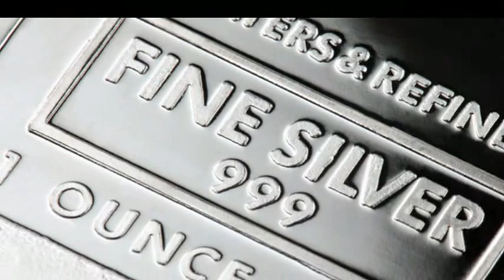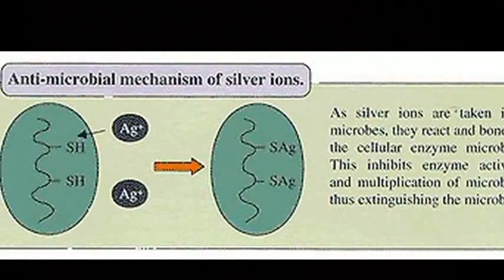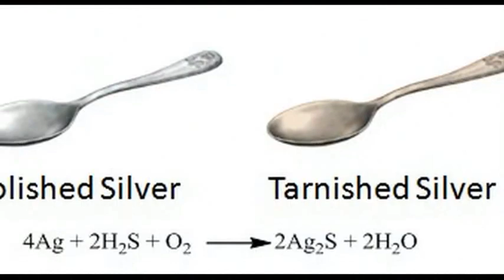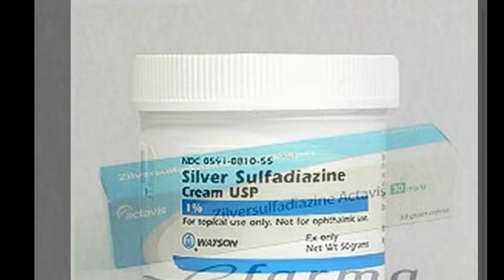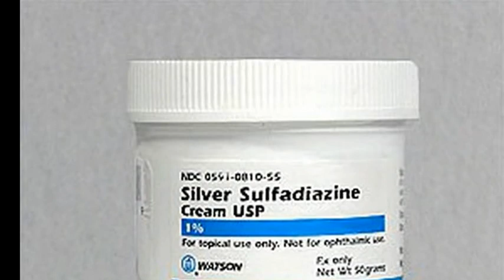10 facts about silver